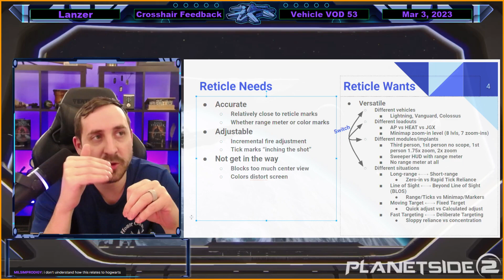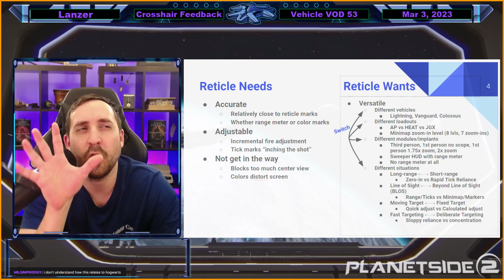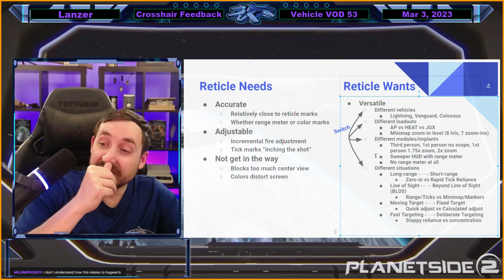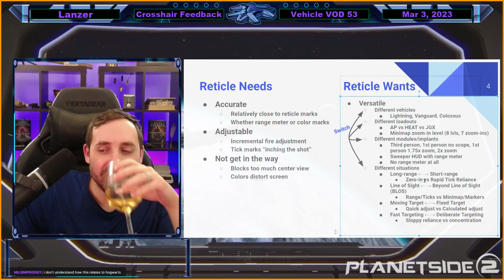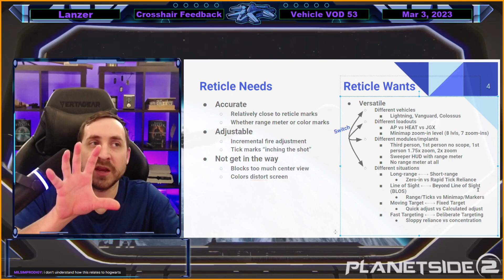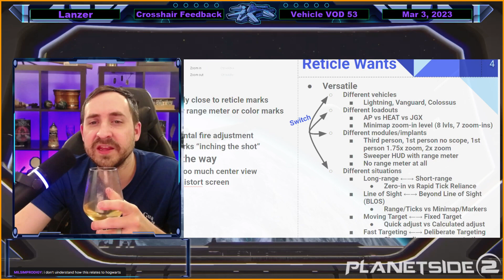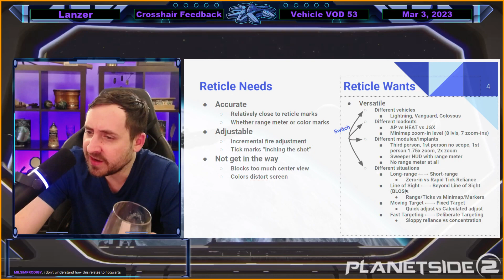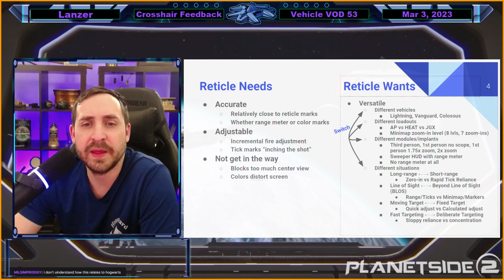▶️ Vehicle Reticle/Crosshair Feedback (PlanetSide 2 - Vehicle VOD 54)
My thoughts on the vehicle reticle/crosshairs that Boomchacle and BobLePortos have made. Both of them are awesome, so I have to really nitpick to optimize my gameplay.